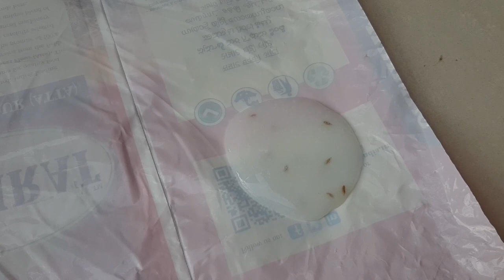बिना बेले,बिना भांप में पकाए सिर्फ एक कप साबूदाना से बनाए ढेरों पापड। व्रतवाले साबूदाना के पापड।